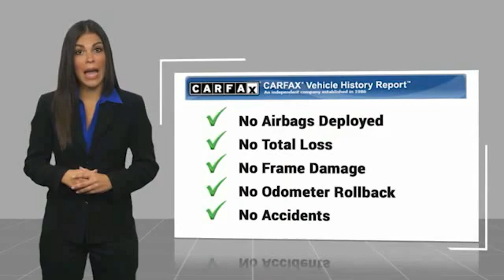2014 Ford F-150 73010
AutoBasics
11824 Phillips Hwy

4WD, ABS brakes, Alloy wheels, Compass, Electronic Stability Control, Illuminated entry, Low tire pressure warning, Remote keyless entry, SYNC Voice Activated Communication & Entertainment, Traction control.brbrSELL OR TRADE - Get up to $2,000 over KBB value! Keep it simple with Autobasics! Finding your ideal car should be easy, straightforward and fast. That's exactly why we are going back to the basics when it comes to the car shopping process. Want proof of how easy it is to buy from us? We are a locally owned and operated independent dealer providing quality vehicles that have been through a rigorous multi-point inspection process. Autobasics utilizes the most up to date value pricing technology to ensure our customers receive the best deal possible! Get back to the basics and see how easy and pressure free it really can be to shop for a new vehicle! **To receive the lower advertised price or Preferred Payment discounted price Buyer must purchase the vehicle using one of the following Preferred Payment Methods: Cash, Cashiers Check without lien recording instructions, or financing through the dealership with an Approved Lender. **PLEASE CONTACT THE DEALERSHIP FOR A LIST OF APPROVED LENDERS** A list of approved lenders may be requested by email, phone or in person at the dealership. If Buyer is purchasing the vehicle using any other payment method than the above mentioned Preferred Payment Method, ORIGINAL price will apply. For all vehicles advertised on any Credit Union or third party Lenders website, the original price will apply and not the Preferred Payment Price. Customer may choose to receive the discounted price if they pay for the vehicle with a Preferred Payment Method.